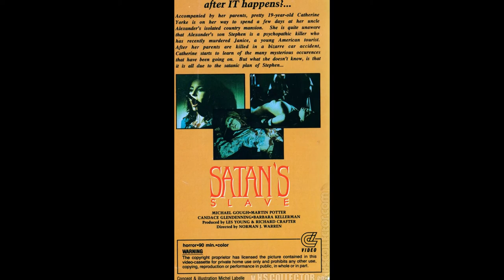John Scott – Do You Mind If I Join You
from:
John Scott – Satan's Slave
Moscovitch Music – MVM CD 004
the film:
Satan's Slave (1976, Norman J. Warren)